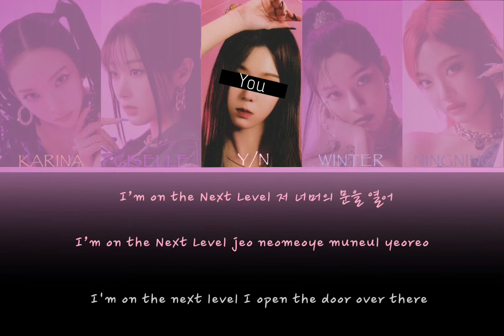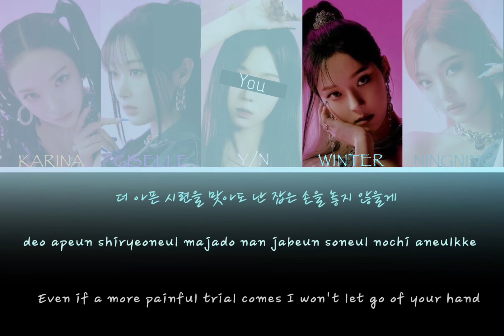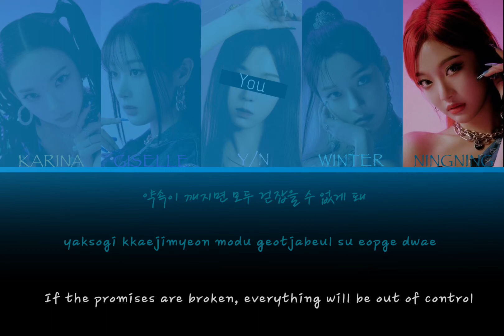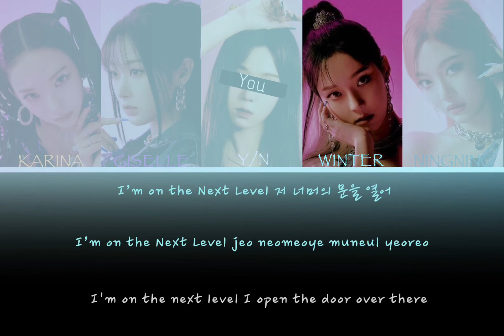aespa (에스파) “NEXT LEVEL” || 5th Members Version.